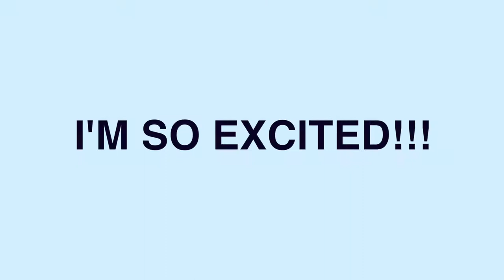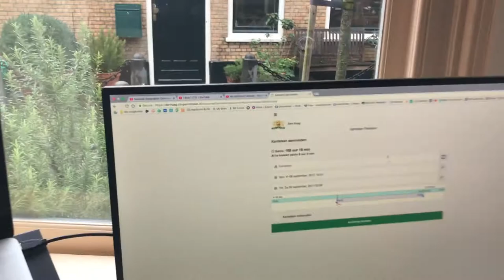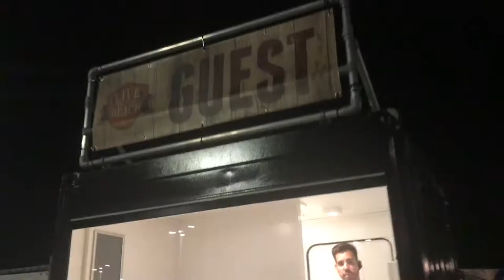LIVE AT THE BEACH 2017 - ANOUK - A ROCKSTAR LEGEND